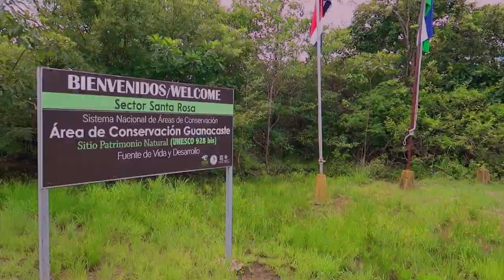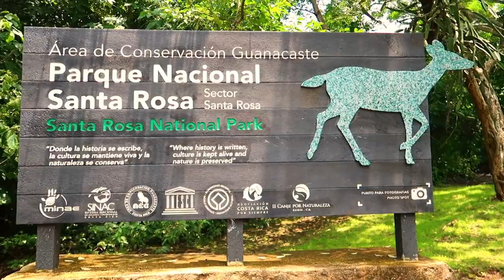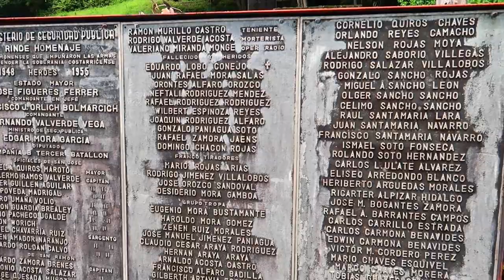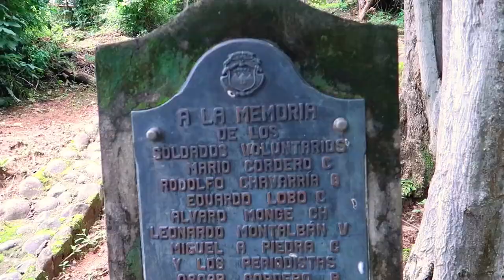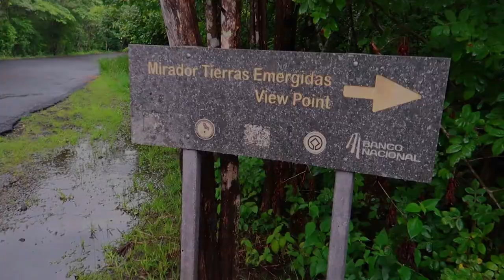Hacienda Santa Rosa. TicoFAm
Un pasado de guerra, pero un presente de paz. La Hacienda Santa Rosa es un monumento nacional, preservado por muchos años para recordarnos los sacrificios y valentía de nuestros antepasados, que nos permiten disfrutar de una Costa Rica libre, independiente y con paz.
Nos toca a nosotros hacer el esfuerzo y el mismo compromiso de cuidar ese legado.
Nunca habíamos visitado este parque, pensando que estaba muy lejos, pero el camino al parque fue muy cómodo y placentero. No nos pareció muy lejos, y es un gusto entrar a la propiedad y sentir un aire fresco lleno de naturaleza y de paz.
El parque estaba vacío cuando visitamos, y nos dimos cuenta que ahí se puede acampar. No se puede por ahora, pero fijo estará en los planes de TicoFAm ir a acampar.
Siga a TicoFAm, subcribiéndose a nuestro canal.
Ojala les guste el video, y si es así, regalenos un like.